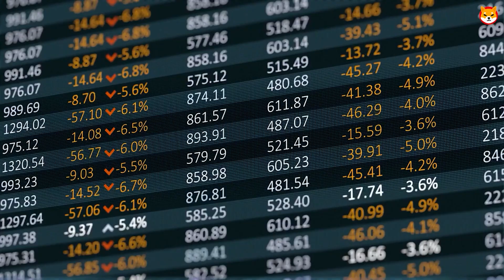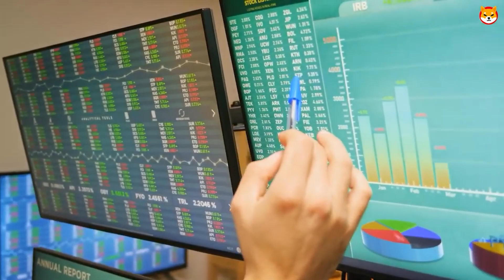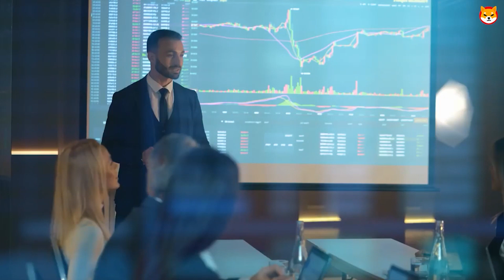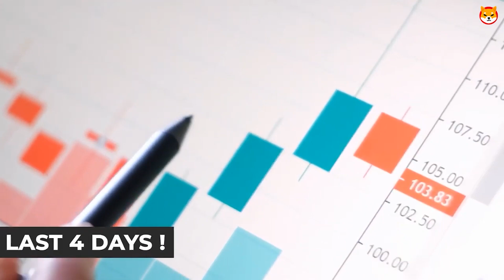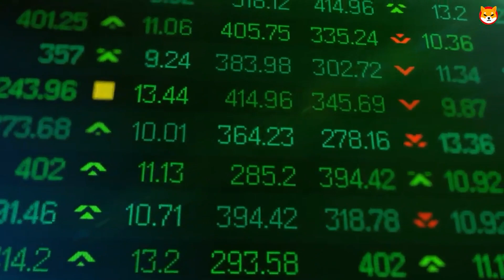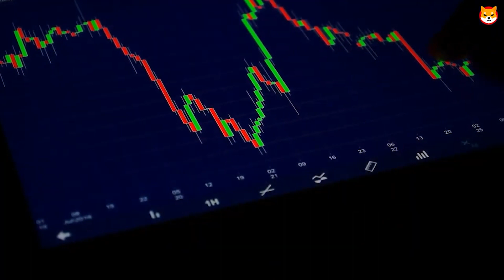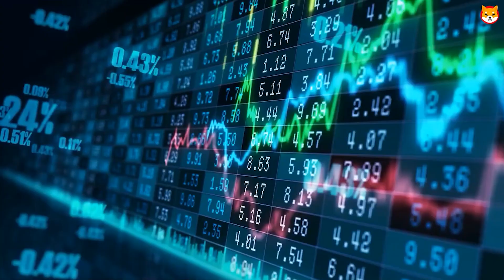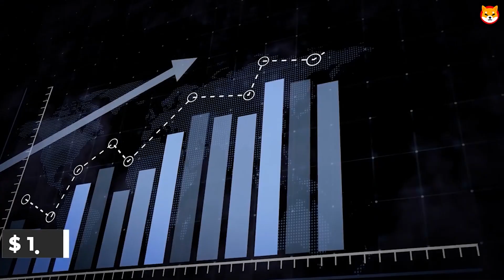SHIBA INU COIN WARNING 🔥 THE ALGORITHM SETS SHIB PRICE FOR MARCH 2023 🚨 PRICE PREDICTION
SHIBA INU COIN JUST REACHED 1 TRILLION | SHOCKING